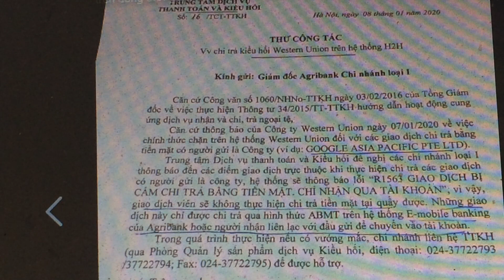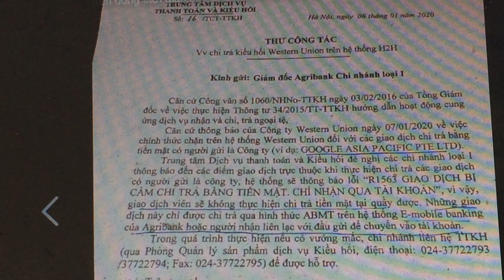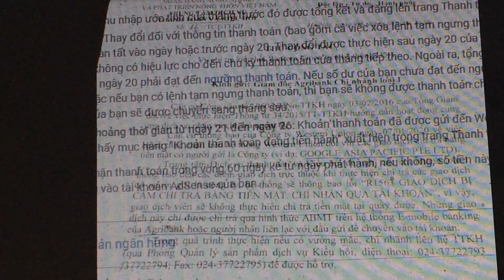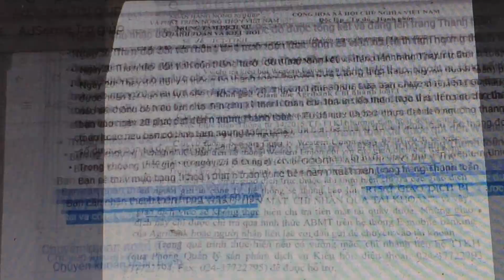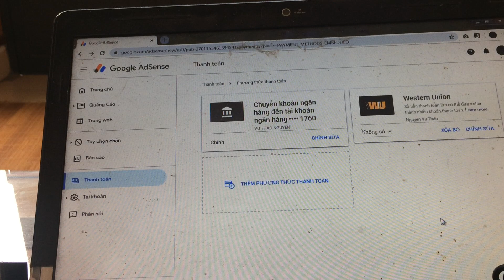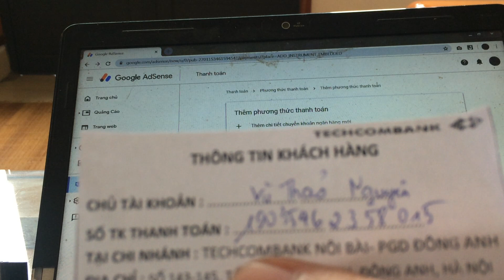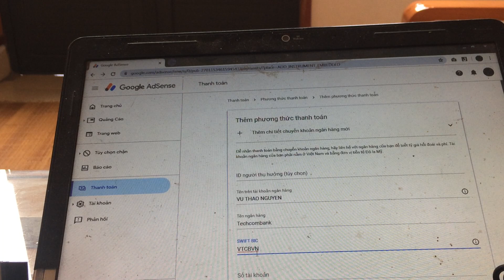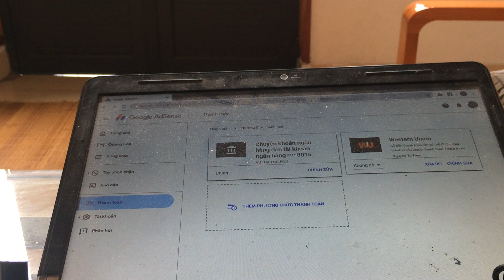Giải đáp tất cả các thắc mắc về thanh toán tiền google adsense 2020